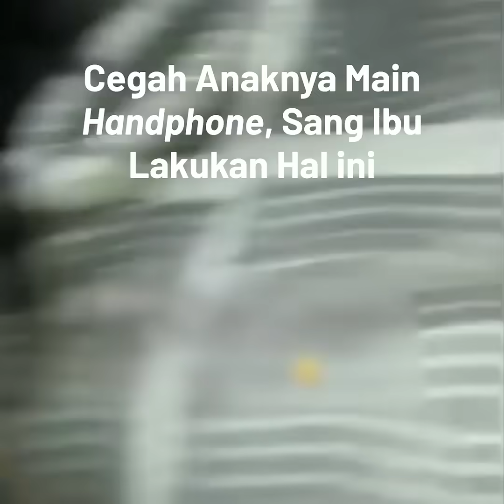Kocak! Gunakan Lipstik, Ibu Ini Bikin Anaknya Takut Main Handphone dengan Cara yang Unik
Viral video seorang anak yang panik karena muka dan sekitar matanya diwarnai lipstik oleh ibunya. Hal itu dilakukan sang ibu agar anaknya tidak terlalu sering bermain telepon genggam.
"Ih, berdarah matanya kan, main handphone terus, berdarah kan," kata sang ibu menakut-nakuti.
Anak itu pun terlihat menangis ketakutan dan berkata tidak mau lagi memainkan telepon genggam. "Engga mau," tangis sang anak ketika ditanya ibunya apakah masih mau memainkan lagi telepon genggamnya.(PR)